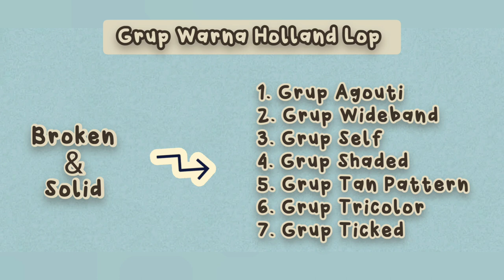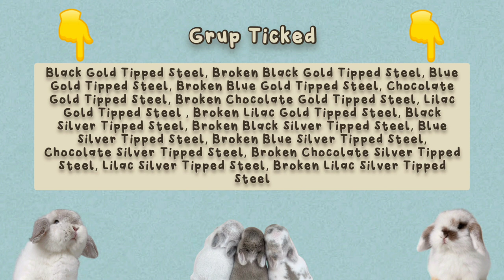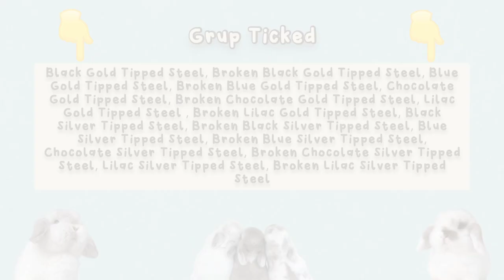WARNA-WARNA KELINCI HOLLAND LOP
Ada banyak grup warna pada kelinci holland lop. Masing-masing grup memiliki anggota warna yang beragam dan unik. Untuk itu, Hoka Rabbit membagikan video ini agar holland loper dapat mempelajari warna-warna tersebut. Semoga bermanfaat.

Untuk kalian yang ingin adopsi kelinci hias lucu terutama jenis holland lop, langsung aja klik link di bawah ini yaa